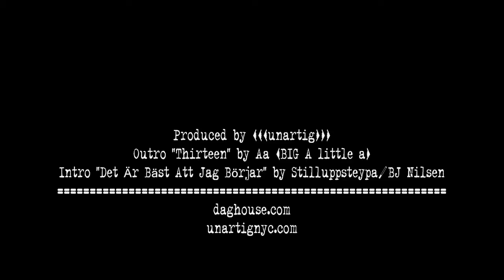Dag Nasty - Never Go Back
Exclusive Master Recordings at low rates, Pro HD Quality .

Dag Nasty playing Never Go Back live at the Salad Days Party in Washington DC at the Black Cat on December 28, 2012.